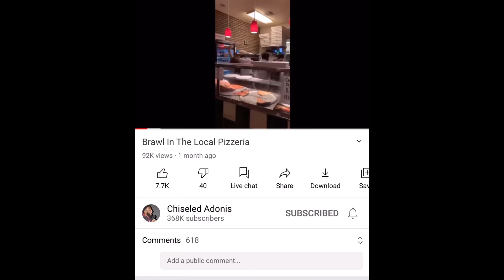This Always Happens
Outro 🎶
Ramses B | Jenova